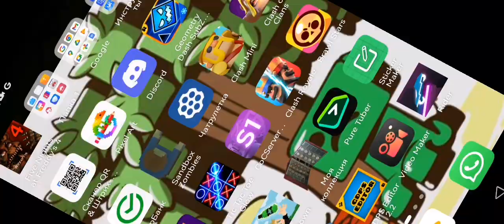5 февраля 2023 г.